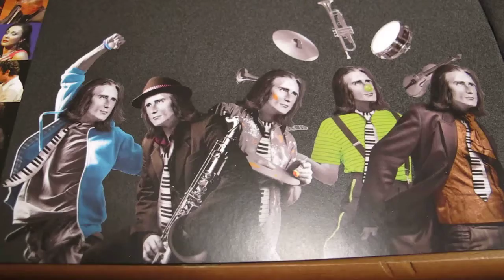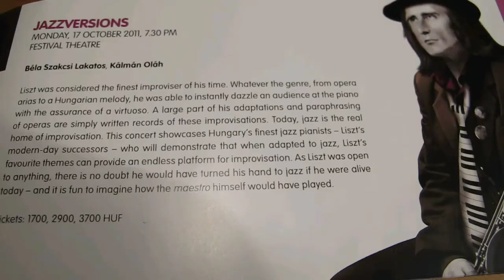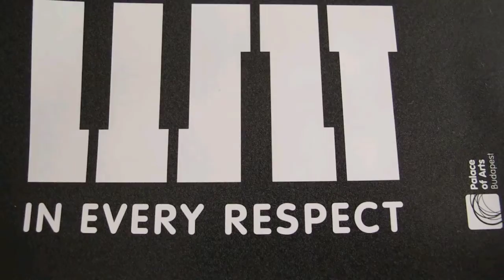Liszt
Liszt bliver 200 år i 2011. Han fejres i Ungarn.
Hvis Liszt havde levet i dag havde han været jazzmusiker, fordi det er her man i dag improviserer, som han - og alle andre  store komponister - gjorde.